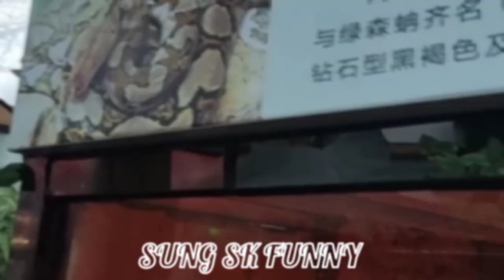Funniest dogs and cats 2023 / funniest animals Day (part - 2)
😍 funniest Cats and Dogs videos 🐱🐶

Funny animals! Compilation number 1. Only the best! Sit back and charge positively 😉 Funny animal videos (funny cats, dogs and other funny animals). 🎬 Funny animals. Funny cats. Funny dogs. Funny animal videos.
🔔 Funny animals every day , turn on notifications on the channel so you don't miss it! ⚠️ Our purpose, when making COMPILATIONS, is NOT to steal other people's videos, but to share those in quality compilation with other people. Funny animal videos / Funny cats / Funny dogs / Funny animals ⚠️ All copyrights belong to their legal owners! We will remove the clip, video or come to an agreement. Thank you .Cute Kittens is a channel containing collections of funny videos: funny cats, dogs, and many other funny animals. The channel was created to bring even more positive and joyful moments into your life! Funny animals (funny cats, parrots, dogs, horses, rodents, kittens, puppies, squirrels and many other funny animals). Only the best funny animal videos on the channel!
The funniest animals are only here on funny animals sun channel !
                           Think you